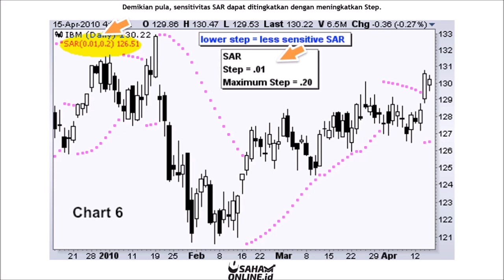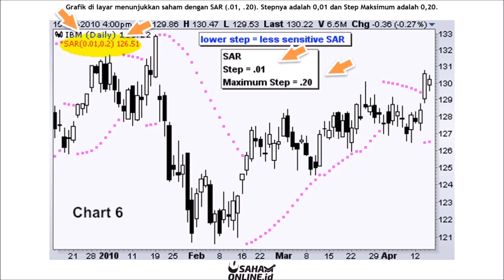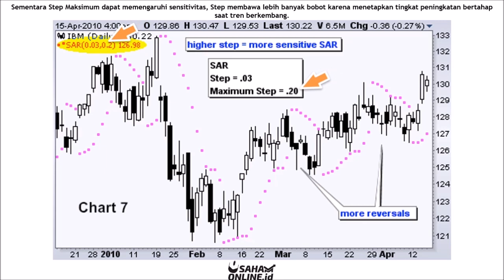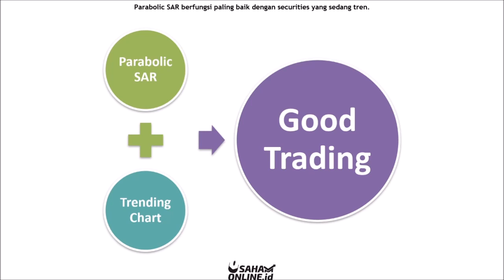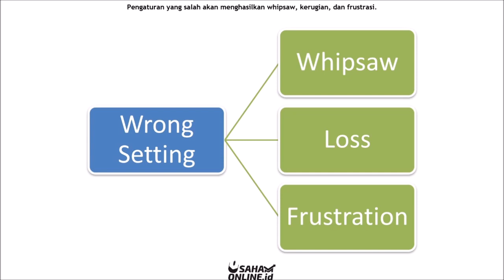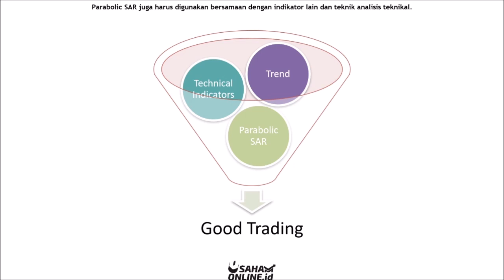Pengaturan Parabolic SAR | Belajar Trading